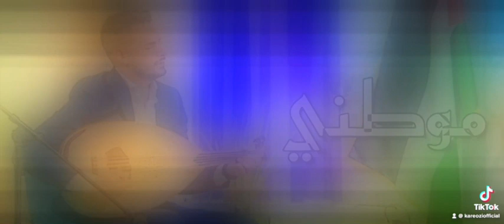"موطني" بصوت النجم يعقوب شاهين لايف في مقابلة 🪕 🇵🇸 - Yacoub Shaheen Mawtini Live Performance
👇🏻 TikTok حساب